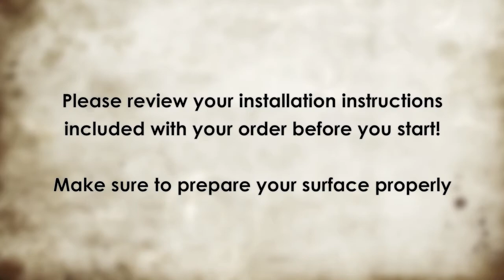Headboard wall decal installation - How to install wall decals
Tutorial video showing you how a headboard wall decal is installed.

Overlapping squares vinyl headboard wall decal. The perfect solution for thin wallets and small spaces. Decorate your space with this modern and simplistic style headboard.

Decals Murals specializes in wall decals, surface graphics & modern interior wall decor for your home and office.

CHEERS!